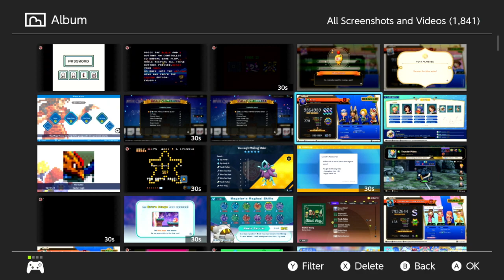Theatrhythm: Final Bar Line (Part 13)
The gang's finally all here!